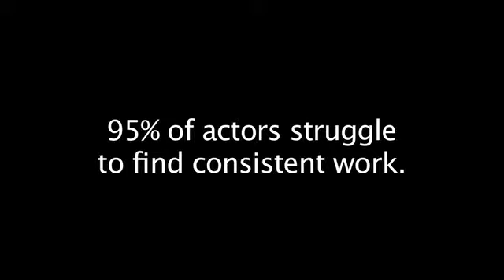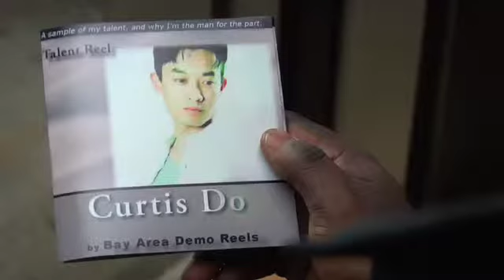Bay Area Demo Reel - Promo